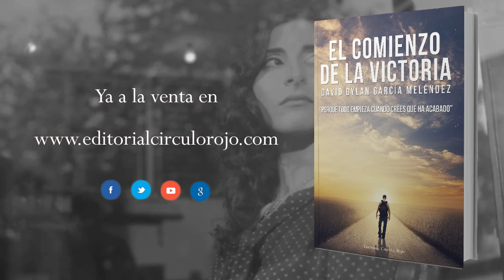El comienzo de la victoria (Booktrailer) - Editorial Círculo Rojo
Autor: David Dylan García Meléndez
La vida de nuestro protagonista, Tordo Ibáñez, cambia por completo cuando un día, la tragedia decide cruzarse en su camino. Pese a su corta edad, se verá obligado a madurar para afrontar esta nueva situación. Todo parece abocado a un nuevo rumbo cuando al recibir unos extraños mensajes, su mundo gira inesperadamente. ¿Habrá una realidad oculta más allá de lo que vemos o tan sólo será una broma de un desconocido? El joven, curioso y sorprendido, iniciará una búsqueda incesante de la verdad, desafiando al destino. Muy pronto el misterio hará de su vida una aventura donde nada ocurre por casualidad... El drama y el humor tomarán parte en esta metáfora sobre la vida que buscará una pequeña reflexión y que guarda una moraleja de trasfondo. ¿Acaso todo está escrito cuando el destino llama a tu puerta?